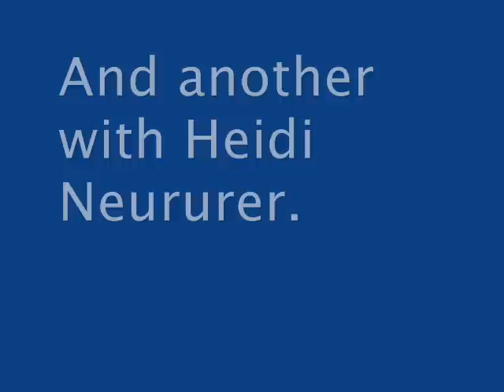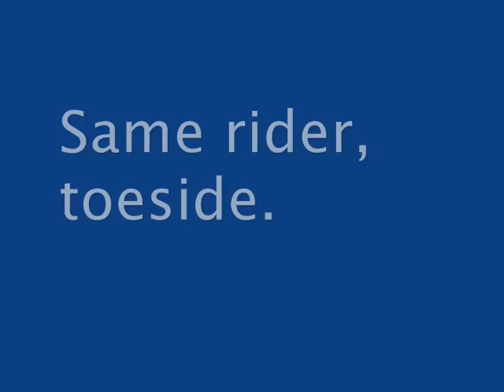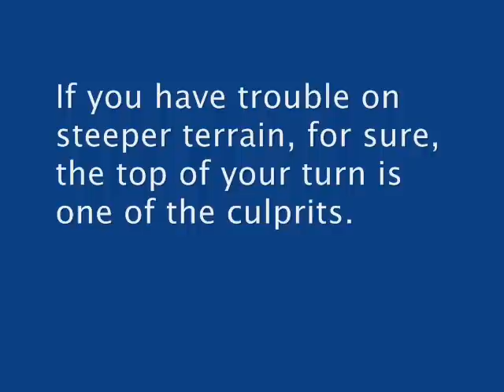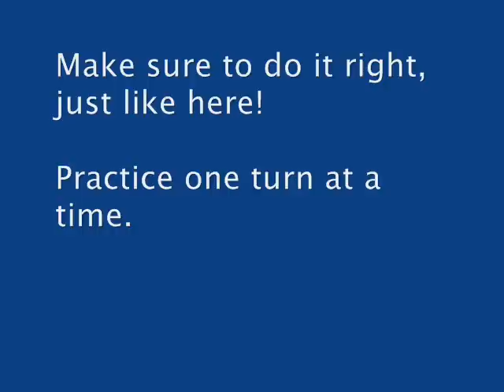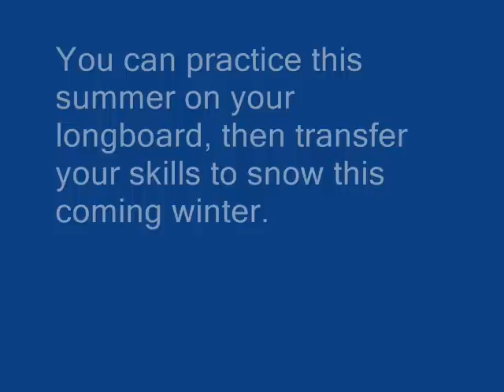midweighting 9 - the top of the turn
Got the idea for this from Sean's new videos at Donek about the physics of turn shape: